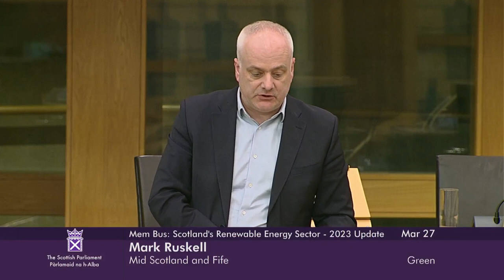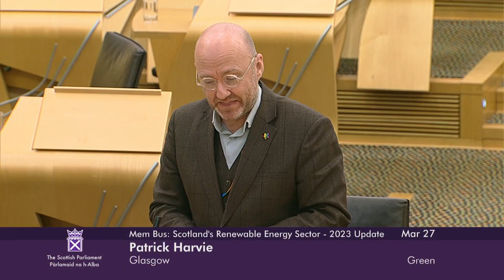Members' Business: The Economic Impact of Scotland's Renewable Energy Sector - 27 March 2024